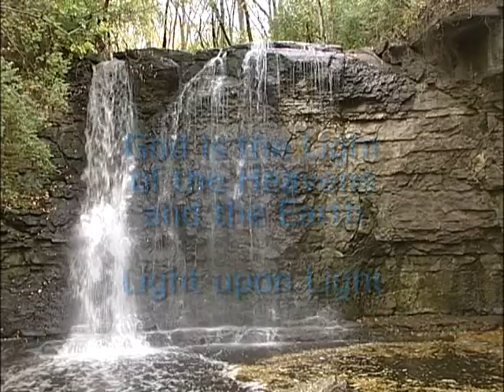ALLAH IS THE LIGHT OF THE HEAVENS AND THE EARTH Part 1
A Celebration of the Light of Allah, Light upon Light, as manifested in the Splendor of His Signs, such as the Waterfall